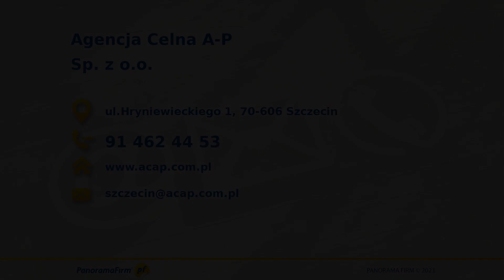Obsługa celna Szczecin Agencja Celna A-P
Działamy od 2000 roku, naszą specjalnością jest ObsługaCelna. Wieloletnie doświadczenie w branży sprawiło, że zapewniamy usługi na wysokim poziomie i jesteśmy w stanie sprostać najbardziej skomplikowanym zleceniom.

Wykonujemy odprawy celne we wszystkich procedurach ujętych w UKC, a także w procedurach uproszczonych. Zapewniamy też odprawy mienia przesiedlenia w tym samochodów osobowych, odprawy importowe w procedurze 42 i z odroczeniem VAT oraz odprawy fiskalne na terenie Niemiec.

Ponadto dokonujemy zgłoszeń INTRASTAT, składamy wnioski do służb granicznych i wszelkie wnioski w Państwa imieniu podlegające rozpatrzeniu przez organy celno-skarbowe.

Uzupełnieniem oferty jest obsługa spedycyjna na terenie portów w Szczecinie, Gdyni i Gdańsk oraz szkolenia dla firm.